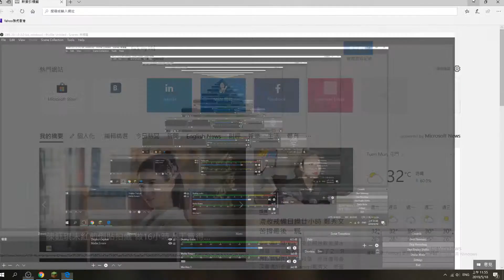I thin my acc got hacked instead of me forgetting password